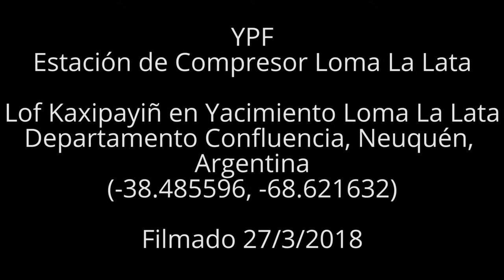YPF Estación de Compresor Loma de La Lata, Neuquén, Argentina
YPF
Estación de Compresor Loma La Lata
Lof Kaxipayiñ en Yacimiento Loma La Lata
Departamento Confluencia, Neuquén, Argentina
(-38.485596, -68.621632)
Filmado 27/3/2018